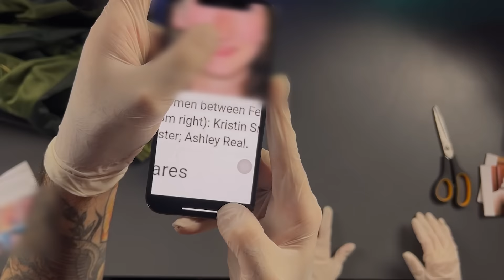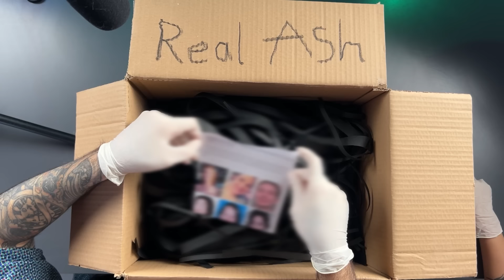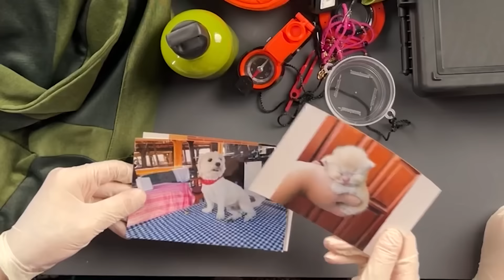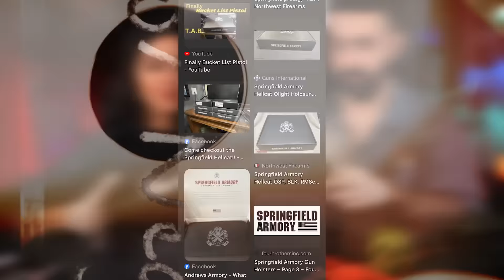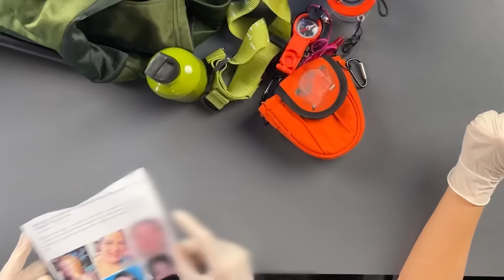آدرسمون تو دارک‌وب لو رفت 🥲 GPS مخفی توش بود